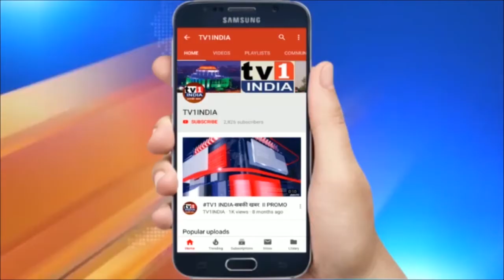Corona Vaccine:पुणे के हॉस्पिटल में कोरोना वैक्सीन Covishield का ट्रायल प्रारंभ, जानिए किसे लगा टीका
पुणे में शुरू हुआ ऑक्सफोर्ड युनिवर्सिटी की वैक्सीन कोविशील्ड का ट्रायल, भारतीय विद्यापीठ के दो स्वयंसेवकों को दिया गया टीका | ऑक्सफोर्ड युनिवर्सिटी और ऐस्ट्राजेनिका  की वैक्सीन कोविशील्ड का ट्रायल भारत में शुरू हो गया है । इस वैक्सीन की पहली डोज पुणे स्थित भारतीय विद्यापीठ के दो स्वयंसेवकों को दी गई । डॉक्टर संजय लालवाणी ने बताया कि दोनों लोगों को 0.5 एमएल की वैक्सीन दी गई है ।